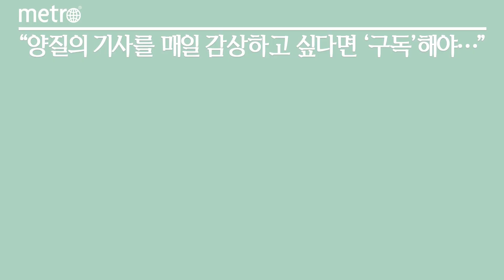종근당건강, '블랙페스타' 진행해...고객 감사 기획전 선보여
건강기능식품 전문기업 종근당건강이 1년에 단 한 번 진행하는 행사를 통해 고객 감사 혜택을 제공할 방침이다.

종근당건강은 자사몰 '종근당건강몰'에서 오는 23일 오전 10시까지 '블랙페스타' 기획전이 열린다고 20일 밝혔다.

블랙페스타 기획전은 1년에 딱 한 번 열린다. 올해는 종근당건강 인기 제품을 3개 구매할 경우 1개를 추가로 받을 수 있다. 이에 락토핏 골드, 프로메가 알티지오메가3듀얼, 아이클리어 루테인지아잔틴, 아임비타 멀티비타민 이뮨샷 등이 해당한다.

종근당건강은 이번 기획전을 통해 고객 구매율이 높은 제품들을 선보이고 있다.

종근당건강몰 관계자는 "종근당건강몰을 사랑해 준 고객들에 대한 감사의 의미로 블랙페스타 기획전을 준비했다"고 말했다.